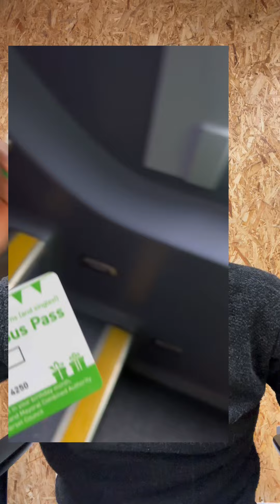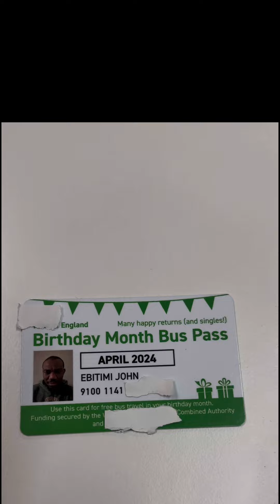Uk 🇬🇧 GOVERNMENT DO THIS ONE ! NIGERIA COME AND LEARN OH !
See what UK 🇬🇧 Government give people as birthday present ! If Nigeria can do this I will return home every year 😂😂!